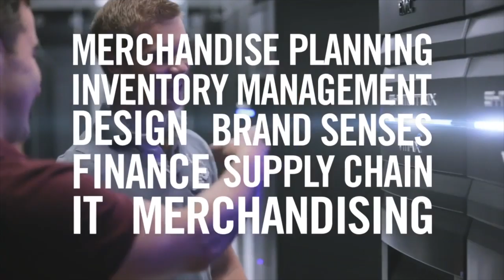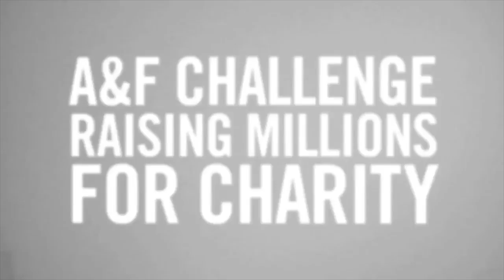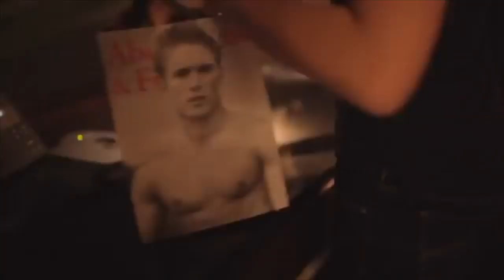ABERCROMBIE: ¿SABÍAS ESTO?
ABERCROMBIE, ES UNA MARCA FAMOSA, TODO MUNDO LA USA, PERO SABES CUÁL ES SU DISTINTIVO PRINCIPAL?

Visita nuestro sitio asociado de Amazon para productos de tu interés: